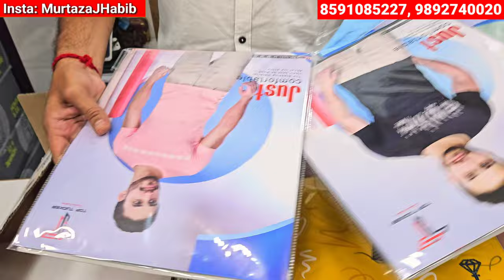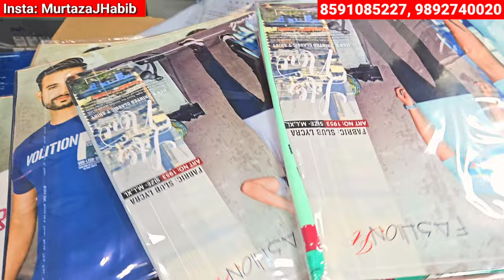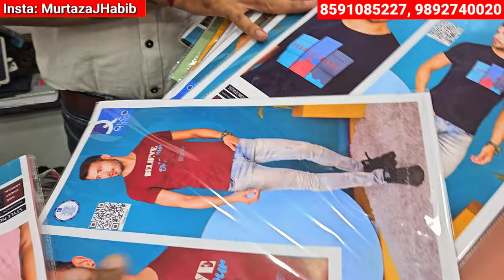Wholesale T Shirt In Mumbai, Dadar Manish Market, Original Branded T Shirt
Discover the best sources for 100% original branded men's T-shirts straight from India's top manufacturers and distributors at the famous Dadar Manish Market in Mumbai. This video is essential for retailers and entrepreneurs looking to stock high-quality, authentic branded T-shirts at competitive prices. Dive into the bustling wholesale market, learn about the latest trends in men's fashion, and meet key industry players who can help elevate your business. Whether you're expanding your retail store or entering the men's apparel market, this video provides all the insights you need to succeed. Join us for an exclusive look at Mumbai's wholesale scene for branded men's T-shirts.
Please do visit once before buying online.
Shop Name : The Fashion Lab.
Address: 106, Ram Gopal Industrial Estate, Senapati Bapat Marg, Dadar (W) Mumbai - 400028